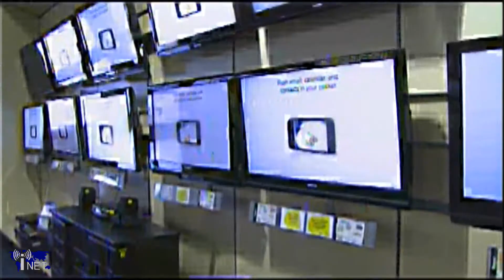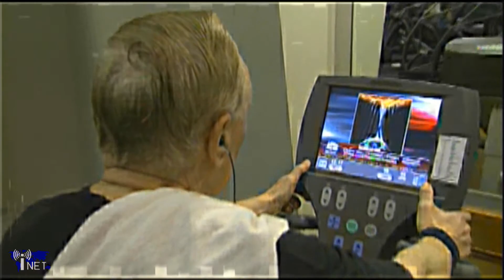The Switch to DTV - PBS Reports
PBS' Jeffery Brown reports on the United States switch to Digital television which was completed on June 12, 2009.